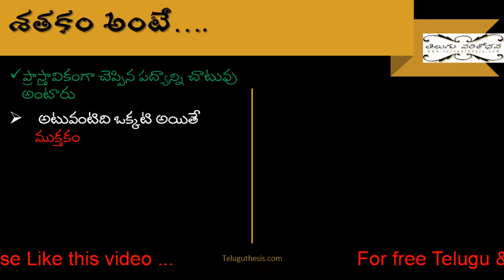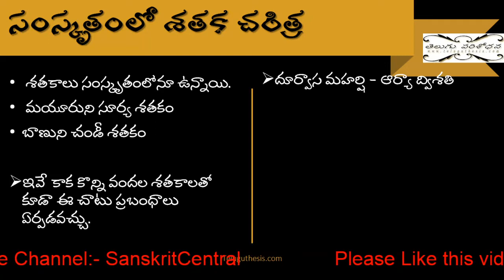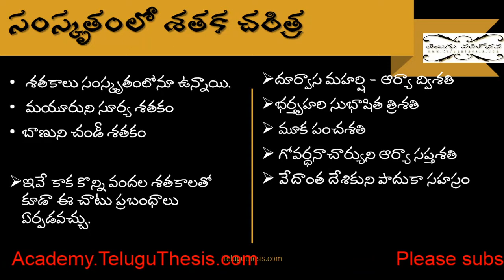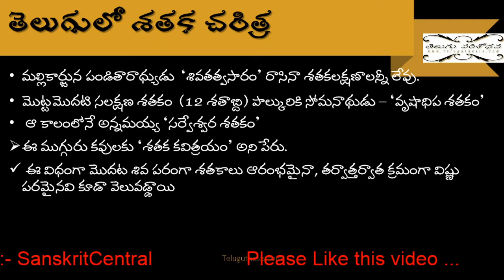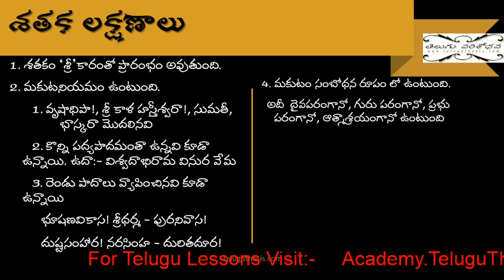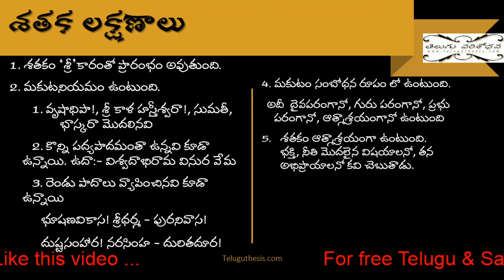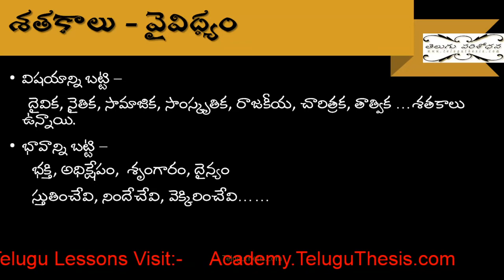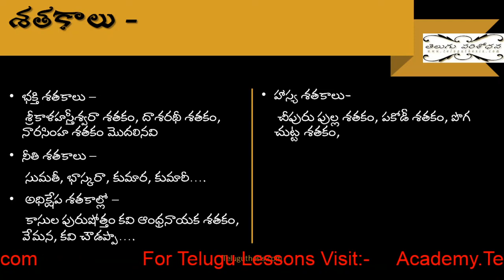ప్రక్రియలు - శతకాలు - Shatakalu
*ఈ టపాపై మీ అభిప్రాయాలను వ్రాయండి. మీ వ్యాఖ్యలు మాకు ఉత్సాహాన్నిస్తాయి. తప్పకుండా మా టపాలను సాంఘిక సంపర్కజాలాల్లో నలుగురితో పంచుకొండి.*

ఆచార్యులు తరగతిలో చెప్పే పాఠాలకు ఈ పాఠాలు ప్రత్యామ్నాయాలేం కావు. కాని విద్యార్థులకు పునశ్చరణకు, దృఢీకరణానికి మాత్రమే ఈ పాఠాలు ఉపయోగపడుతాయి.